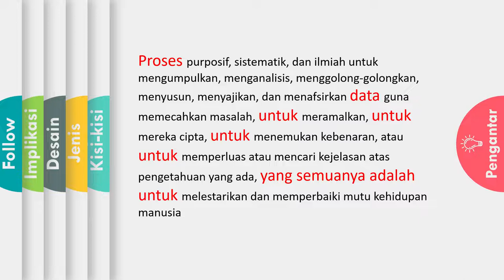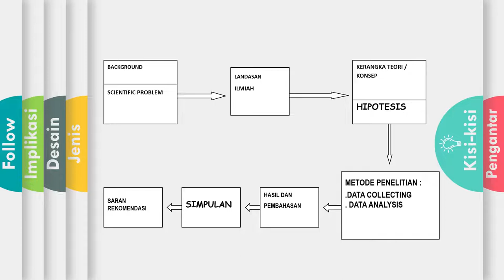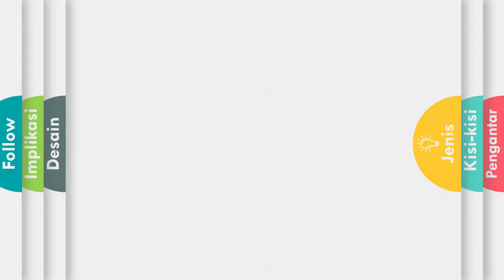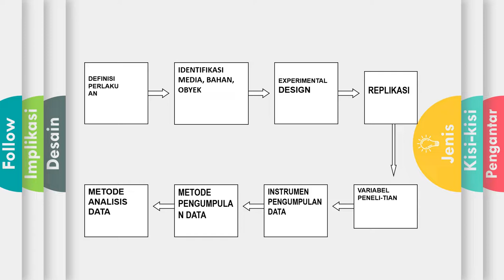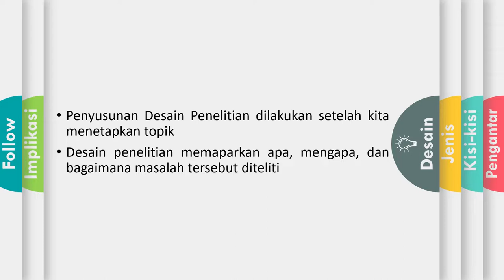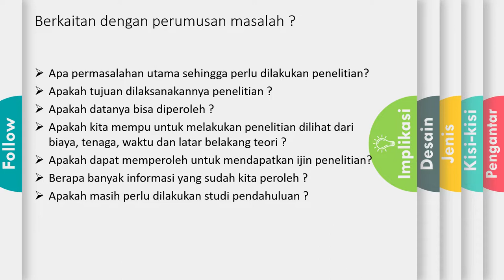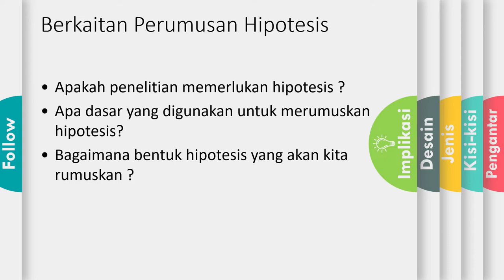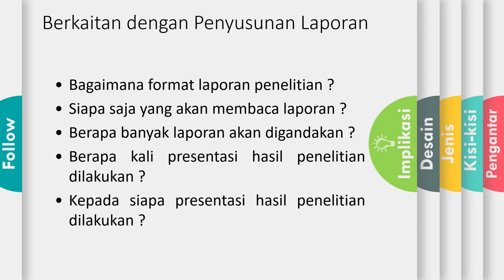Perancangan Penelitian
Merancang Penelitian